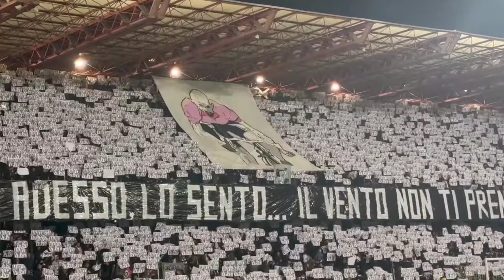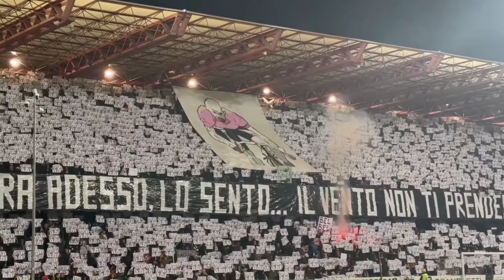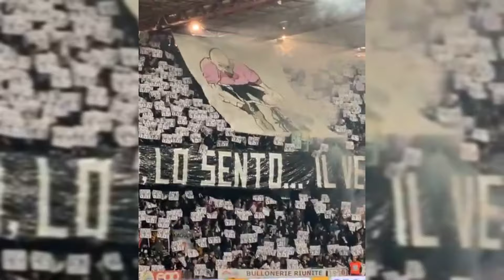Grande Ultras Cesena in casa contro Arezzo [13/02/2024] , Serie C